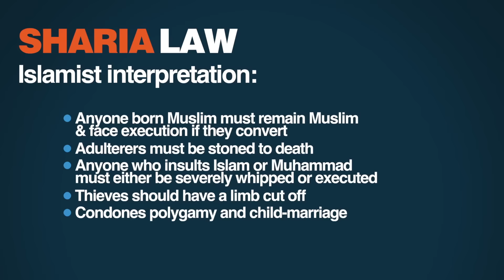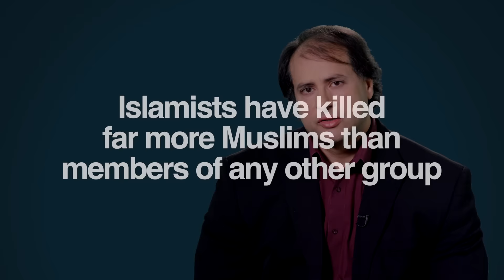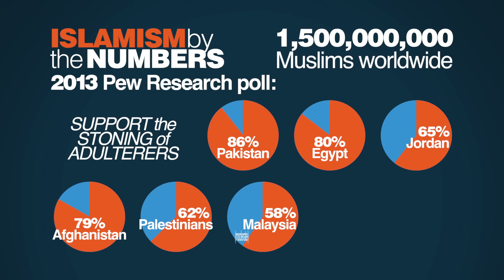The Dangers of Radical Islam | 5 Minute Video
Is radical Islam our generation's most dangerous ideology? Is it comparable to what Nazism and Communism were in the 20th century? Or are Islamists no more dangerous than extremist Christians, Jews, and Buddhists? Raymond Ibrahim, author of "The Al Qaeda Reader," explains what radical Islam is, and shows how Muslims and non-Muslims alike can help defeat it.

Script:

What is the world's most dangerous ideology?

In the first part of the 20th century, the answer was Fascism; first manifest in Italy in the 1920's, and then in Nazi Germany and in Imperial Japan. It took a world war and 50 million dead to stamp it out.

In the second half of the 20th century, the answer was Communism. Between the Soviet Union, Mao's China and their client states, at least 100 million people were killed in its wake.

Today, the answer is Islamism, a radical, and often violent, form of Islam.

Like Fascism and Communism, Islamism is totalitarian in nature: the state controls everything.  Also like Fascism and Communism, Islamism is inherently expansionist. It always seeks to get bigger, cross borders, and bring as many peoples as possible under its control.  And, like Fascism and communism, many of Islamism's adherents are prepared to kill to achieve its aims.

Those aims are antithetical to everything Western and other free societies stand for: free speech, free enterprise, freedom to practice, or not to practice, any religion, freedom of assembly, a free press and, of course, fundamental human and civil rights for all their citizens.

Islamism completely rejects the Western principle of separating religion from government.  In its view, governments are legitimate only if they rule according to religious law -- in Islamism's case, Sharia, Islam's extensive body of sacred laws.

Sharia is based on the teachings of the Quran and the Sunnah. The Quran is believed to be the literal words of Allah, as revealed to his prophet Muhammad in the 7th century. And the Sunna consists of the words and deeds attributed to Muhammad.

Islamists interpret Sharia to hold that anyone born Muslim must remain Muslim and face execution if they convert to any another religion; that adulterers must be stoned to death; that anyone who insults Islam or Mohammed must either be severely whipped or executed, and that thieves should have a limb cut off. In addition, Islamists condone polygamy and child-marriage.

These beliefs are being put into practice right now in, among other places, Iran, the Sudan, Saudi Arabia, the Muslim parts of Nigeria, parts of Pakistan Syria, Iraq and Afghanistan -- and wherever else Sharia has established a foothold.

If Islamists were content to live under strict Sharia law in their own communities and leave everyone who doesn't want to live that way alone, they wouldn't be a threat to the rest of the world. But that would not be Islamism.

Islamism wants the entire world governed by Sharia. And anyone who opposes Islamist expansionism is the enemy and must be destroyed. That, of course, includes the United States, all of Europe and Israel. But it also includes fellow Muslims. Indeed, Islamists have killed far more Muslims than members of any other group.

So, how many Islamists are there? Nobody knows for sure. But we can make some conservative calculations. There are approximately one and a half billion Muslims in the world. How many of these are Islamists?